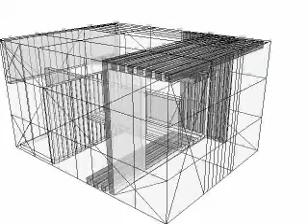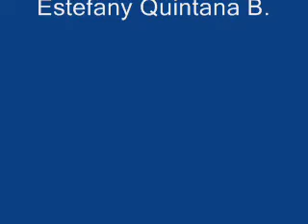2-2009_1A_Ej 9-10_Estefany Quintana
Entrega Final Ejercicios 9 y 10
Composición Tridimensional